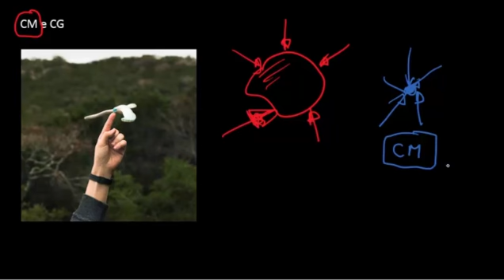Condições de Equilíbrio - Física - HORA DO ENEM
Dinâmica: centro de massa e equilíbrio